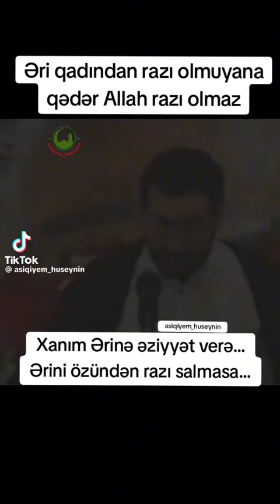deyerli sözler 2024